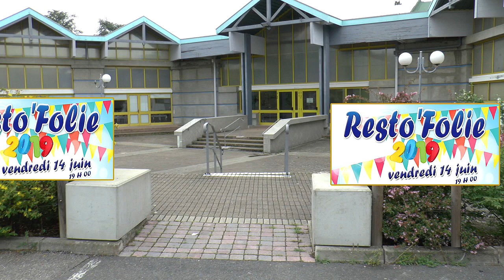Resto'Folie - 14 juin 2019